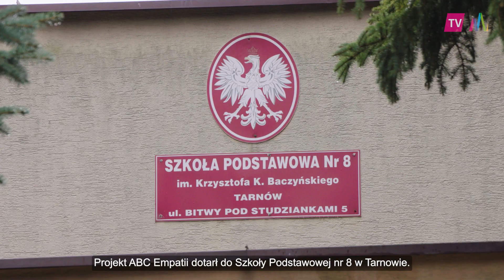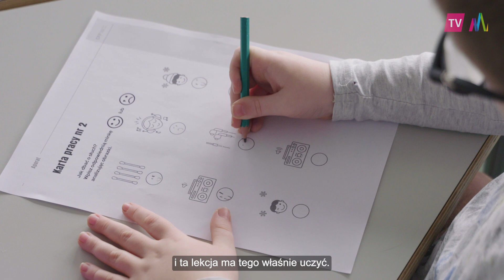Lekcje empatii – pilotażowy program dla szkół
W Szkole Podstawowej nr 8 w Tarnowie odbyła się pierwsza lekcja pokazowa pilotażowego projektu edukacyjnego „ABC Empatii” – lekcji edukacji włączającej współprowadzonej przez osobę z niepełnosprawnością. W wydarzeniu wzięła udział Marta Malec-Lech z zarządu województwa.